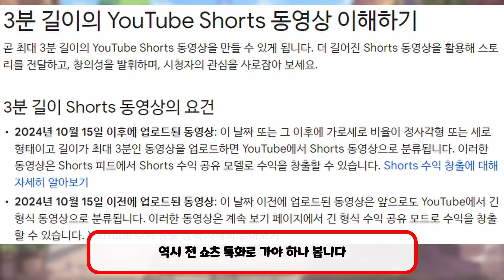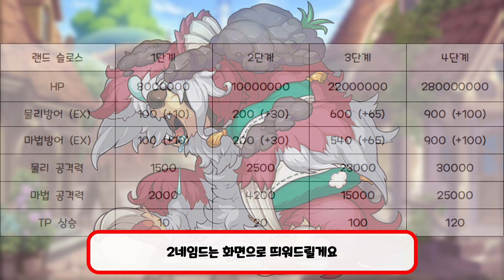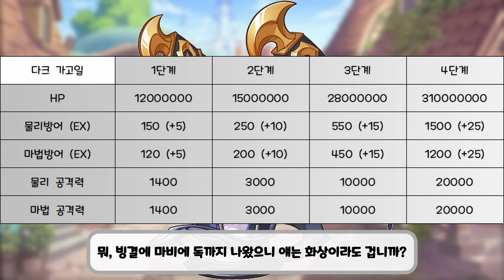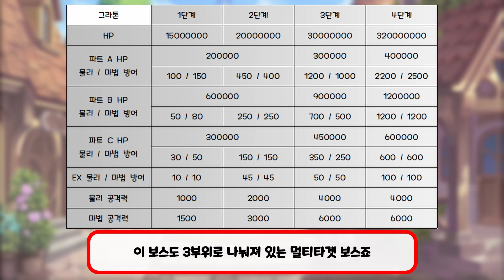내가 케리해줋께!!! 2024년 10월 클랜전 탐구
10월 클랜전, 누구 데려가야할까요?